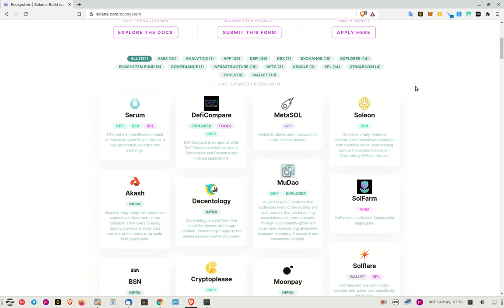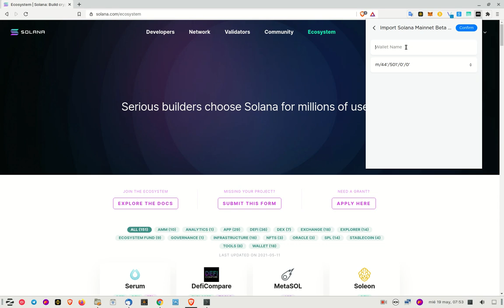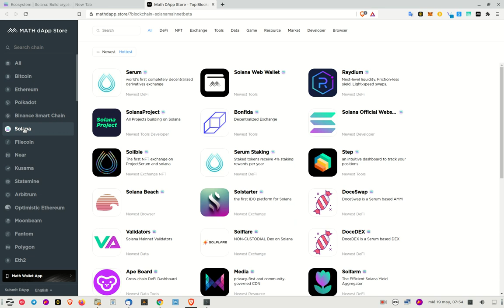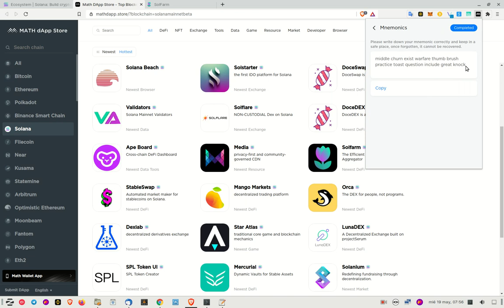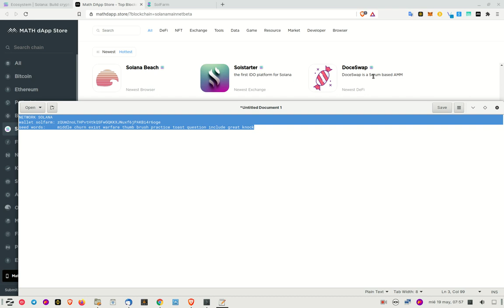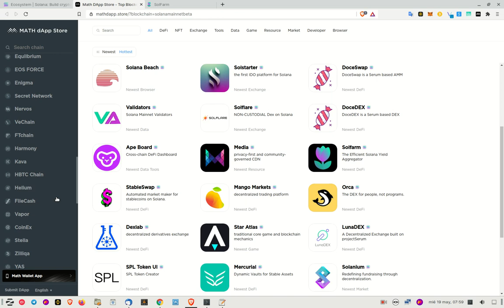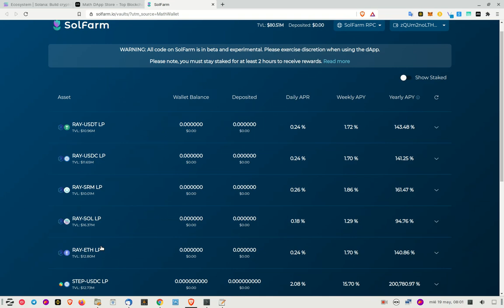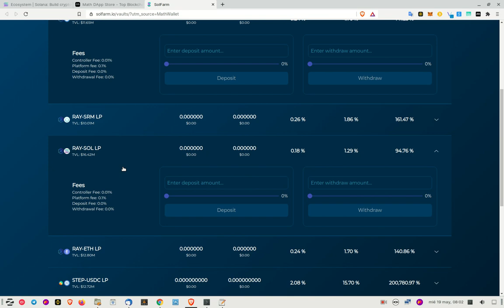✔️✔️✳️💠📳 𝗦𝗢𝗟𝗙𝗔𝗥𝗠 𝗠𝗔𝗧𝗛 𝗪𝗔𝗟𝗟𝗘𝗧 𝗜𝗡 𝗬𝗢𝗨 𝗪𝗘 𝗧𝗥𝗨𝗦𝗧 ✔️✔️✳️💠📳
Con la ayuda de la gran billetera 𝙈𝘼𝙏𝙃 𝙒𝘼𝙇𝙇𝙀𝙏 podemos acceder a muchas plataformas en las mas de 61 blockchains, nunca habia visto una wallet tan completa, versatil e intuitiva, con ella se puede hacer todo en las DaPPS dentro de 𝙈𝘼𝙏𝙃 𝙒𝘼𝙇𝙇𝙀𝙏.

✦  !𝗤𝘂𝗶𝗲𝗿𝗲𝘀 𝗶𝗻𝘃𝗶𝘁𝗮𝗿𝗺𝗲 𝗮 𝘂𝗻 𝗰𝗮𝗳𝗲!
🔑 ₿𝗜𝗧𝗖𝗢𝗜𝗡: 17B58WsPdg2k9nwTWN1gcTy9tquwej7Gve
🔑 𝗘𝗧𝗛𝗘𝗥𝗘𝗨𝗠
𝗘𝗥𝗖𝟮𝟬: 0x17d1dcc02ae89167de3bebd2821af1989f06a9f1